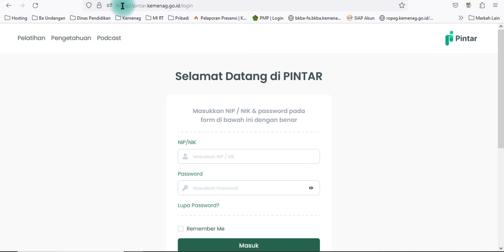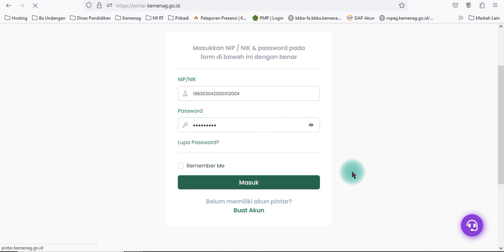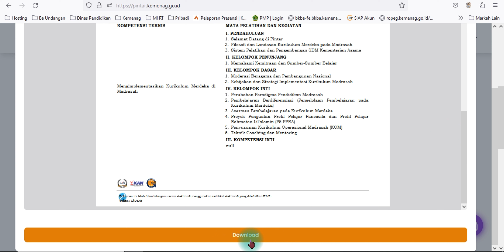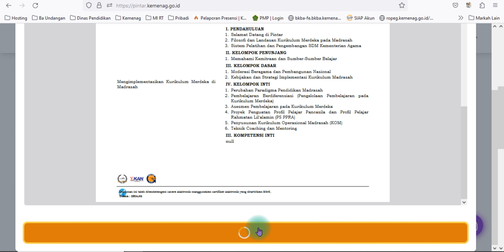Cara Download sertifikat Pelatihan Pintar Kemenang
Video Ini menjelaskan bagaimana Cara download / unduh sertifikat pelatihan yang sudah di selesaikan di Pintarr Kementerian Agama